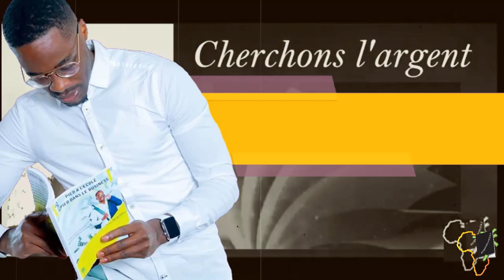Erreurs A Ne Pas Commettre Lorsqu'on Se Lance En Business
Ma personne, laquelle de ces erreurs étais-tu sur le point de commettre ?

MINAKANOOOO